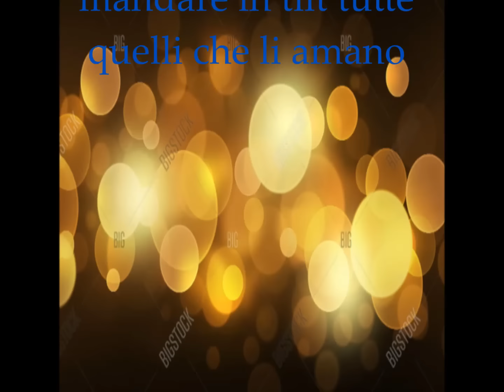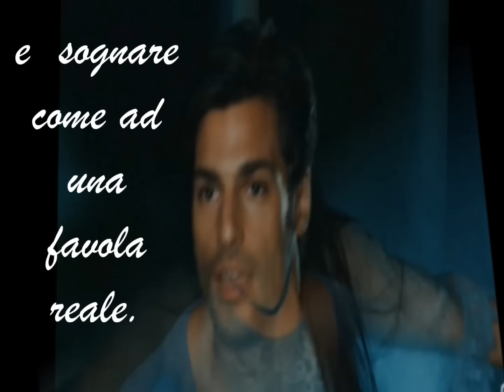Ayaz e Oyku in Italia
IL caloroso affetto che si prova x dei attori belli,bravi e simpatici. un bacio enorme da tutti noi x voi e solo x voi. 22/09/2016